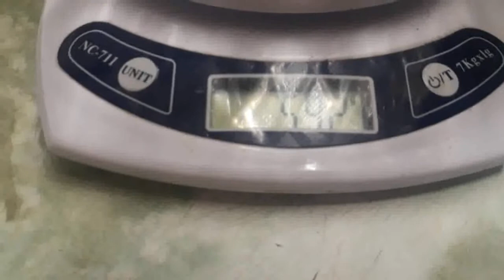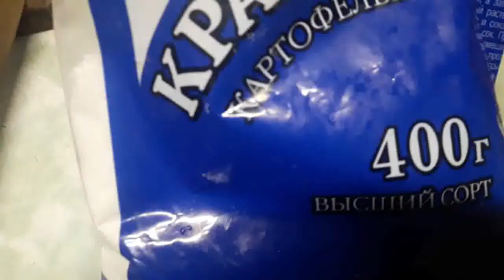Скумбрия с картофелем просто и вкусно 4 рецепта в 1 видео и отзывы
В этом видео собрана моя подборка рецептов из скумбрии.
1. Жареная скумбрия. Отзыв - 5 баллов из 5.
2. Соленая скумбрия. Отзыв - 3 балла из 5. Почему так мало? Потому что - Мало!
3. Суп типа уха домашняя из скумбрии. Отзыв 5 из 5.
4. Запеченая скумбрия с помидоркой и сыром. Отзыв 5 из 5.
Мы скумбрию, за исключением супа, кушаем исключительно с картофельным пюре, поэтому и возникла идея записи этого видео.
Прошу не судить строго)
Это не рекомендации к действию - это только мой опыт!
Всем добра!